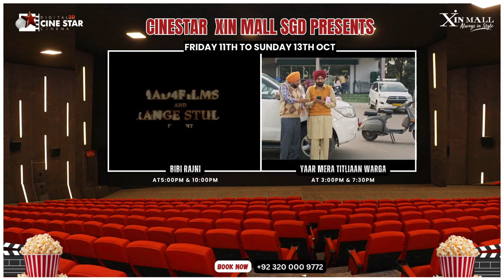Punjabi Movies on big screen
Xin Mall is one of the trendiest malls in Sargodha, which is delivering tremendous services to its customers by providing the leisure of shopping, food, entertainment under one roof.

🎬✨ Get ready for a rollercoaster of emotions! 🍿🎭 Enjoy the best of Punjabi cinema with movies that will make you laugh, cry, and feel the warmth of family love! 😂💖👨‍👩‍👧‍👦 From hilarious comedy to heart-touching stories, there's something for everyone! 🎉 Don't miss out on the ultimate family entertainment experience! 🌟🎟️

Visit Cinestar Cinema at Xin Mall now and do not miss a chance to watch your favorite movie on the big screen near your house.

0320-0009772